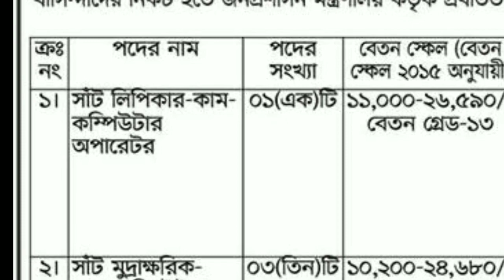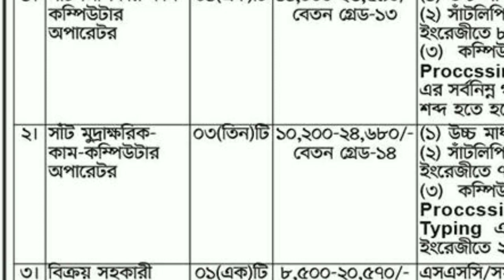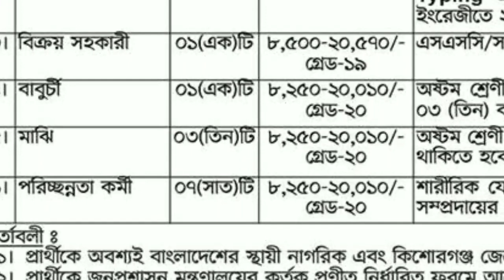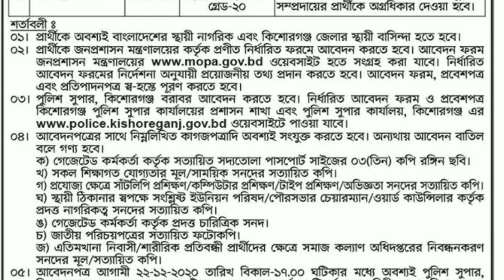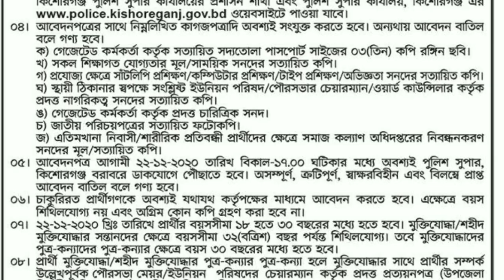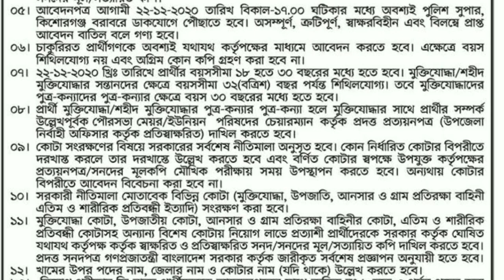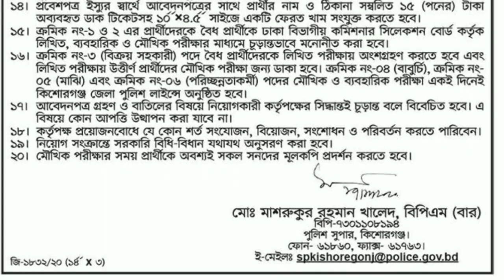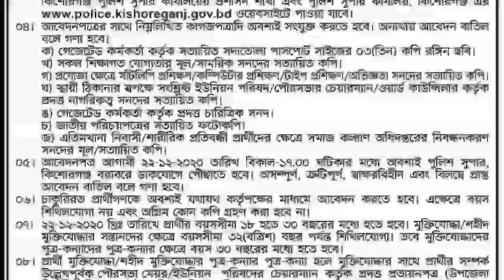বাংলাদেশ পুলিশ, পুলিশ সুপারের কার্যালয় কিশোরগঞ্জ নিয়োগ বিজ্ঞপ্তি 2020